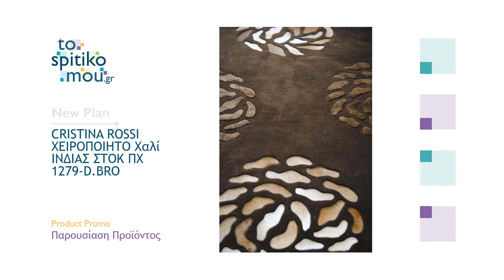New Plan (χαλιά μοκέτες πατάκια) | CRISTINA ROSSI ΧΕΙΡΟΠΟΙΗΤΟ Χαλί ΙΝΔΙΑΣ ΣΤΟΚ ΠΧ 1279-D.ΒRΟ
CRISTINA ROSSI ΧΕΙΡΟΠΟΙΗΤΟ Χαλί ΙΝΔΙΑΣ ΣΤΟΚ ΠΧ 1279-D.ΒRΟ New Plan - χαλιά μοκέτες πατάκια
Δείτε μία σύντομη παρουσίαση του προϊόντος.
Κωδικός Προϊόντος: 107-5-95-CRΟ-1279_D.ΒRΟ

tospitikomou.gr | Έπιπλα, Φωτιστικά, Είδη Διακόσμησης, Λευκά Είδη ...και όχι μόνο!!!
Ηλεκτρονικό Κατάστημα (eshop) με χιλιάδες προϊόντα για το σπίτι σας!